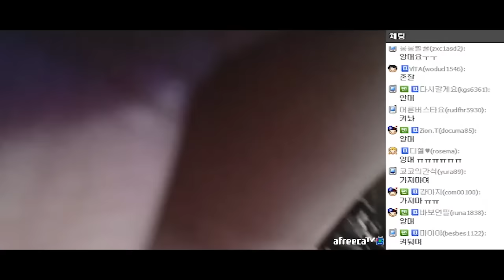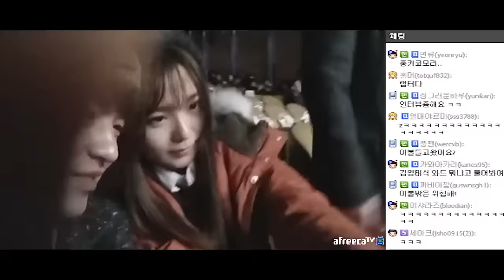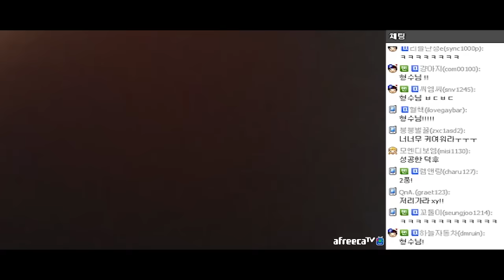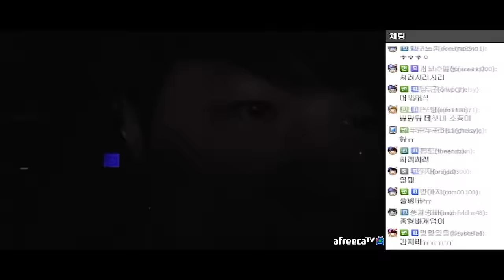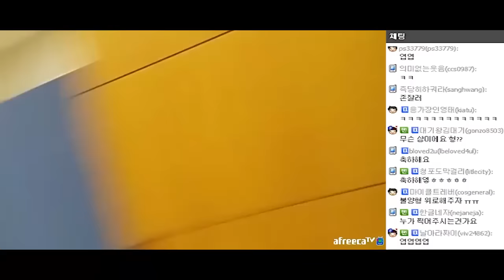2015 아프리카 시상식에 나타난 풍월량 잘생김주의 (15.12.22)